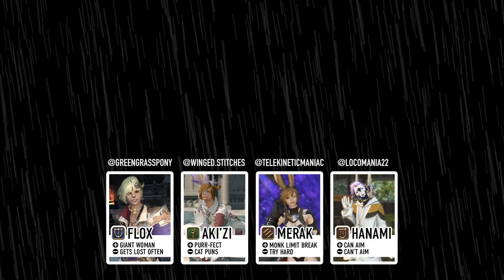Game Night — A Final Fantasy XIV Cosplay Skit | Anime Boston 2023 Masquerade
I’ve been working on my Anime Boston 2023 con vlog, so here’s our FFXIV cosplay skit from the masquerade to tide everyone over until I’m done with that!
And if you love cosplay contests or are interested in finding out if you love them, check out my COSPLAY CONTEST INFORMATIONAL SERIES

CREDITS

This video was graciously filmed by Em, a friend of a friend — thank you for capturing this and letting us be able to see and remember our little skit!!